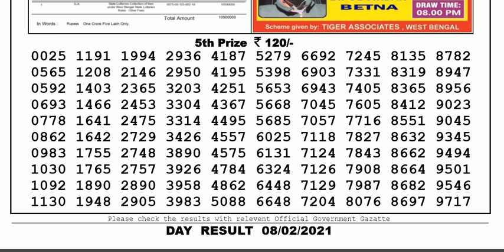Nagaland Lottery Sambad Result | Dear Lottery